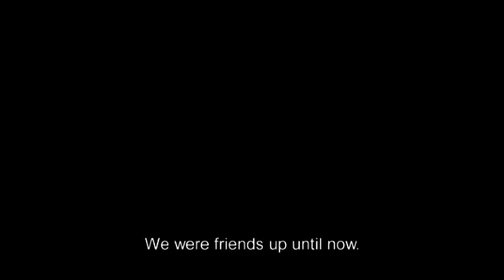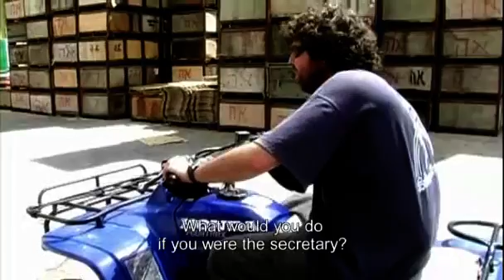מתוך "חפשים" A scene from SEEKERS